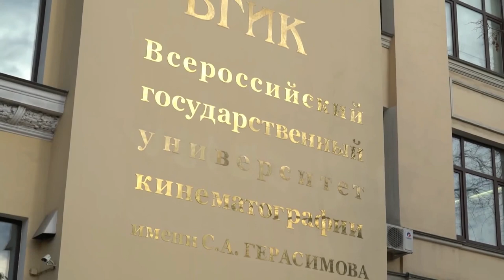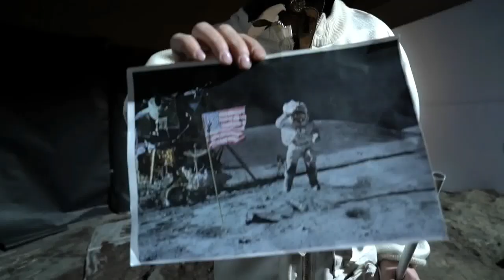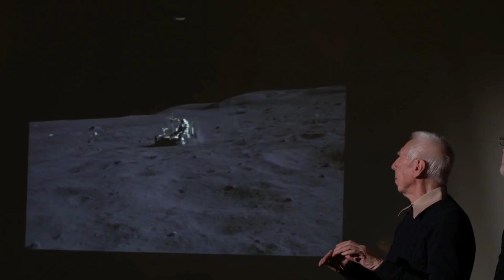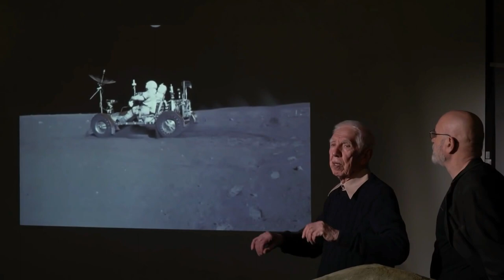Moon Hoax; "Apollo, Russia's Analysis."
This video shows how a Russian film crew recreated Apollo,
 It was not as hard as you may think to have pulled off this hoax.

for the best moon hoax videos by author.